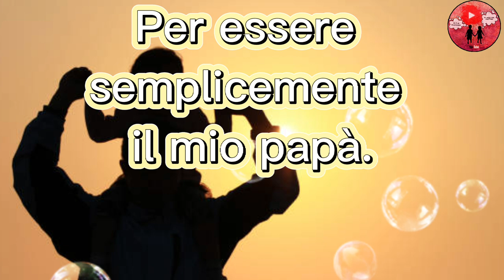Buona festa del papà 2022 💙🤴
Dedicate questo video all'uomo più importante della vostra vita: il papà.
Buona festa del papà 2021.